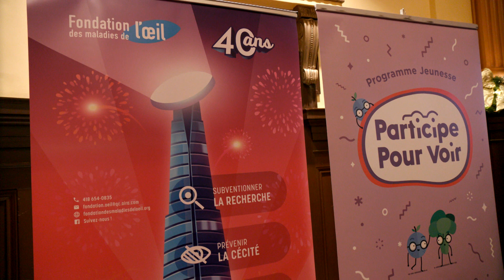Soirée-spectacle de la Fondation des maladies de l'oeil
Gabriel Couture, président d'honneur de la Fondation des maladies de l'oeil, a fait l'annonce d'un don de 1 million de dollars lors de la soirée-spectacle au Capitole de Québec mettant en vedette Martin Matte.